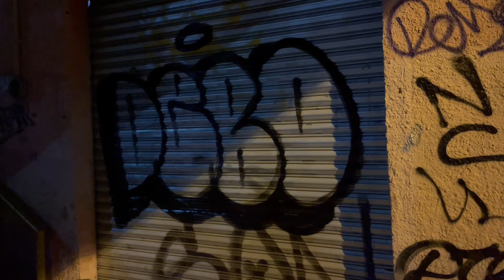Graffiti ilegal misión pt 8 eldhebor